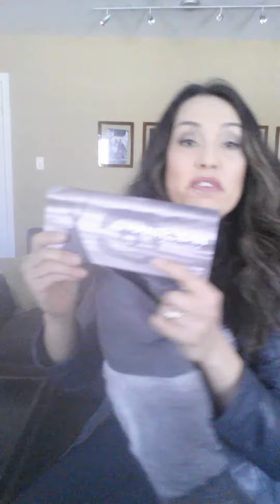Manitobah Mukluks HONEST consumer review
I am a self professed lover of Mukluks - I JUST LOVE THEM. In this video I share my views of 3 types of Manitobah Mukluks - the Snowy Owl, the Tall Nappa (leather) and the Tall Crepe Sole. Watch for my other 3 short videos that share PIKA, Laurentian and SoftMoc mukluks. In the last video I am actually wearing them so you get a better sense of how they fit.

Stephanie

Sources of Mukluks in this video:
quarkshoes.ca
townshoes.ca

Other sources of Manitobah Mukluks:
manitobah.ca